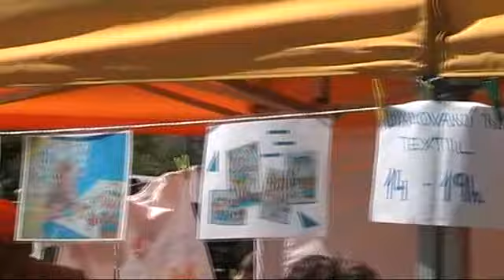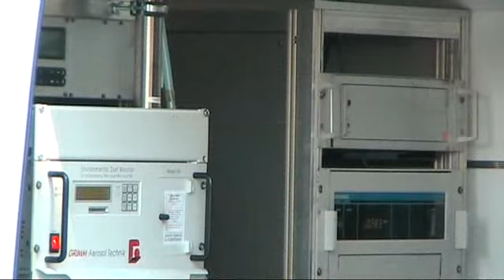Den Země v Karviné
26. dubna 2009 se v parku Boženy Němcové v Karviné uskutečnila každoroční ekologická akce s názvem Den Země. Natočila Sedr TV Karviná.